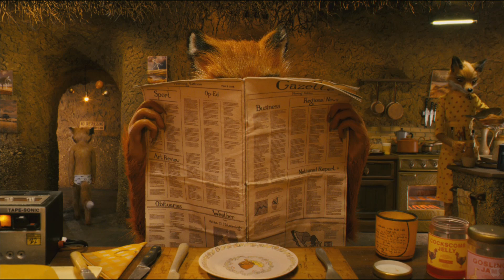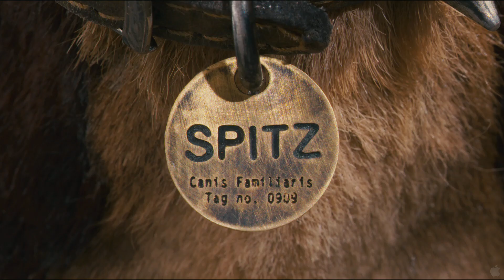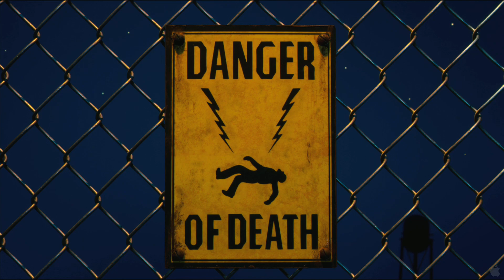Fantastic Mr. Fox - Trailer HD